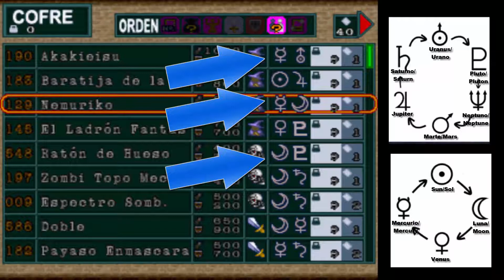Yugioh Forbidden Memories - Guía Definitiva: Estrellas Guardianas e Introducción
Loik para que ZeroX vuelva a revivir otra semana mas XD